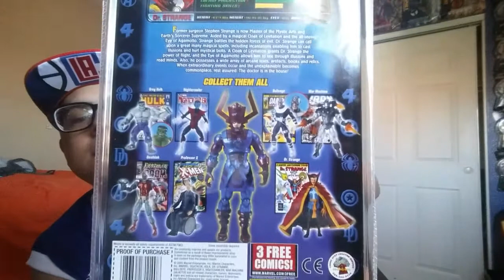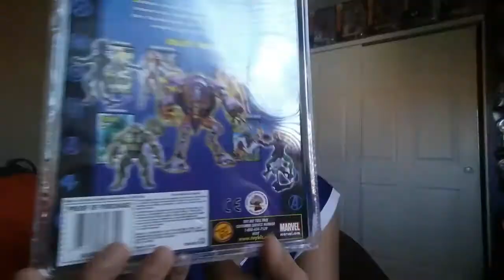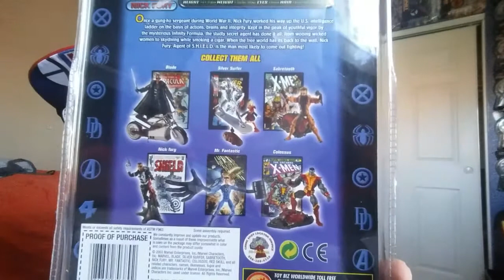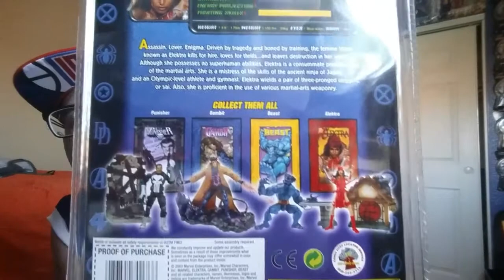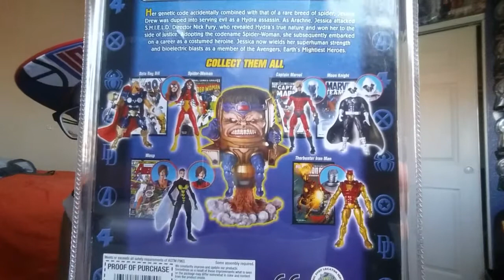Mail time!!!!!!!! Funko giveaway!!!!!